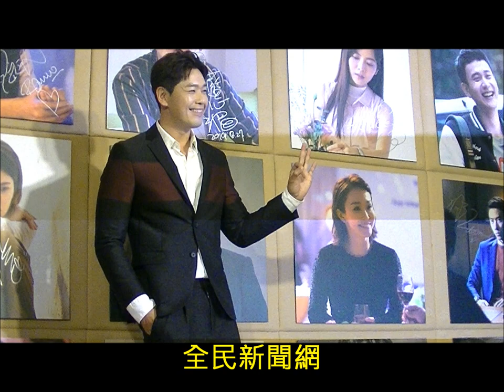曾之喬/「你那邊怎樣・我這邊ok」首映記者會02